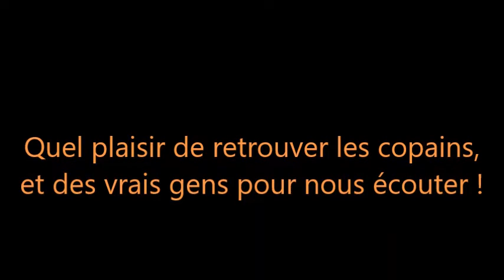20 JUIN 2020 CHEZ GILLES Tout en musique, de Lea à Gilles et Christian